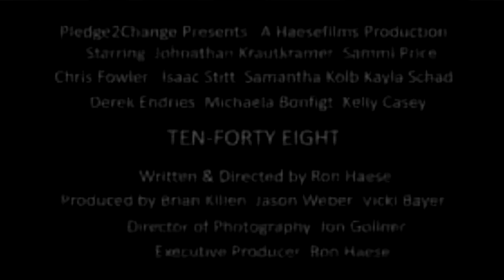Ten-Forty Eight film about prescription drug abuse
Police on the Scene with a Crime Prevention Lean
Episode 262

We speak this time to Jason Weber regarding a film recently made regarding abuse of prescription drugs. Prescription drugs are supposed to make you feel better, but when they are used improperly, the results can be dire.

    As a result of the success of the three public service announcements that were filmed in March of 2012, HaeseFilms agreed to produce a film aimed at teens on the dangers of Rx abuse.  The film centers around a group of high school students who obtain precription medication through a variety of means and culminates in a party where two of the students overdose.  One student survives through the valiant efforts of paramedics and emergency room personnel while the other dies.  A classmate is arrested for his role in the deaths.

We are looking for sponsors to help offset the production costs.  Sponsors will receive acknowledgement in the film and during the premiere announcements.  For those sponsors of $1,000 or more, they will receive their logo in front of the film and on the DVD box.

    The film, titled Ten Forty Eight - which is the police emergency code for overdose - is slated for release in the summer of 2013.  Take a look at the trailer and related news coverage below.